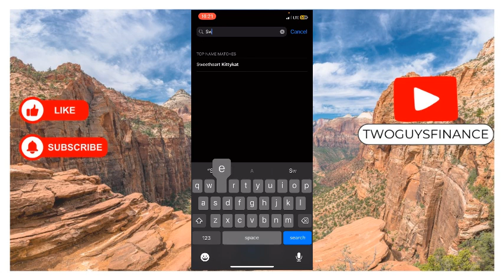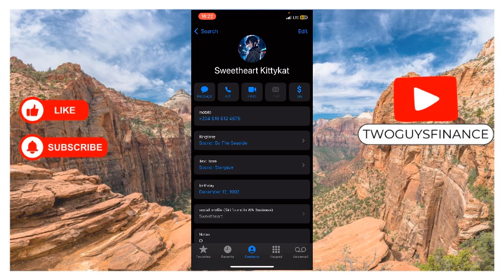How to Change Contact Picture on iPhone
In This Video, you will learn about How to Change Contact Picture on iPhone